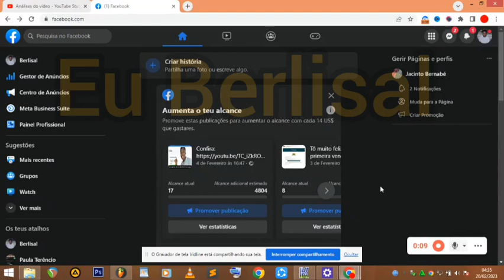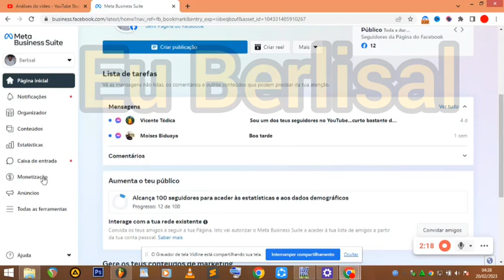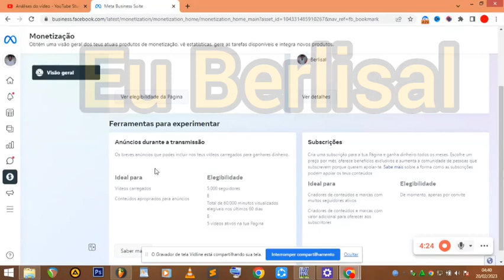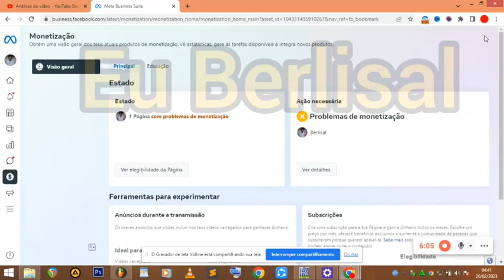COMO GANHAR DINHEIRO NO FACEBOOK EM ANGOLA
Provavelmente já tenha se perguntado se é possível ganhar dinheiro com facebook em Angola, podes crer que é sim possível, porque o próprio facebook oferece uma ferramenta para monetizar páginas com conteúdos relevantes.

No entanto para que sua página esteja elegível a monetização (ganhar dinheiro com facebook), você precisa precisa fazer o que te mostro no vídeo:

Meus Equipamentos de gravação:

Camera 4K ULTRA-HD

Ring-Light com tripé

Mic Lapela sem fio

Mic BM 800 com placa V8

Conversor de áudio microfone

Grandes Habitos, grandes costumes

O Mestre em ganhar dinheiro